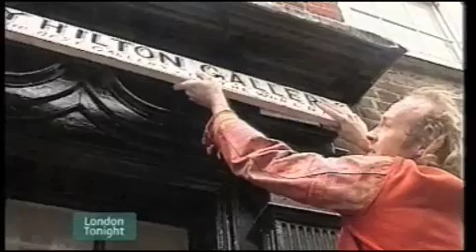MARK MCGOWAN NEWS CLIPS